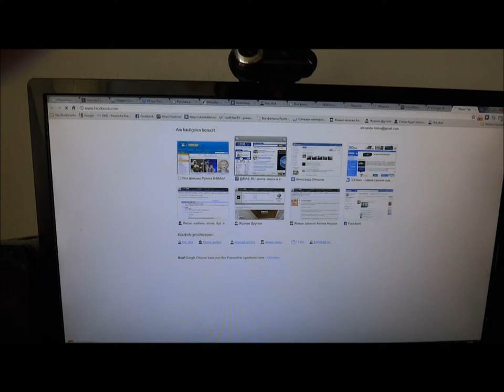03.06.2011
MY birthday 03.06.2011